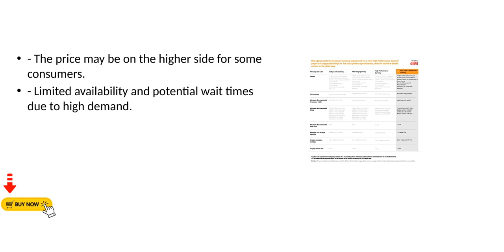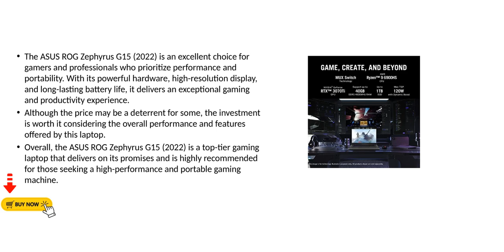ASUS ROG Zephyrus G152022 156 3962 cms 2K WQHD 240Hz3ms AMD Ryzen 9 6900HS 8GB RTX 3070 Ti Gaming La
ASUS ROG Zephyrus G15(2022), 15.6" (39.62 cms) 2K WQHD 240Hz/3ms, AMD Ryzen 9 6900HS, 8GB RTX 3070 Ti, Gaming Laptop (16GB/1TB SSD/90WHrs Battery/Windows 11/Office 2021/Gray/1.9 Kg), GA503RW-LN067WS